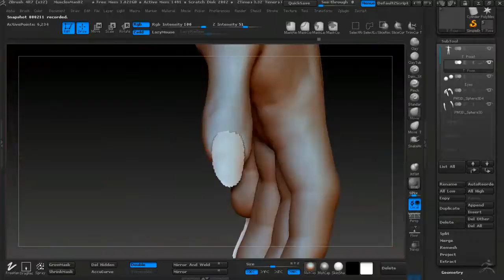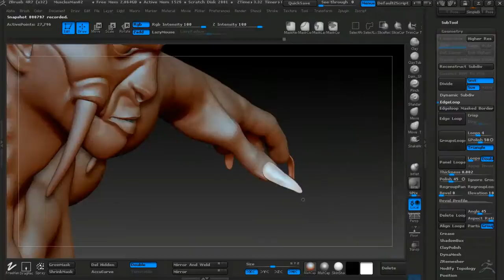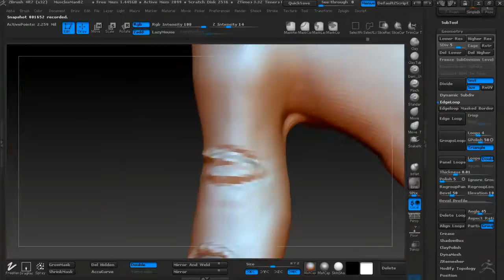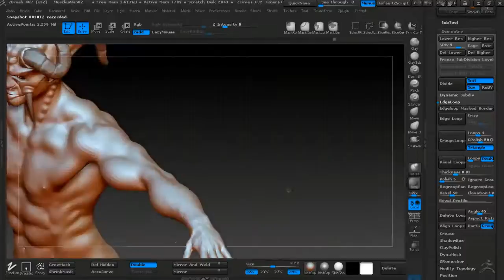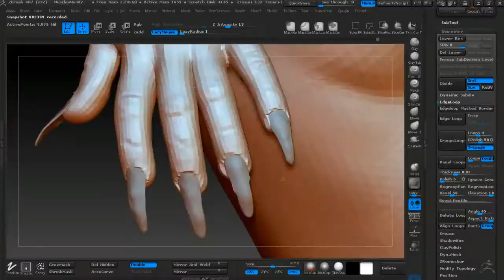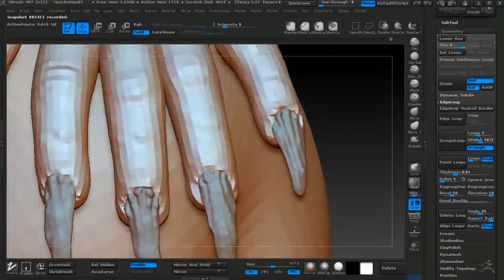ZBrush Character Sculpting | Alien creature Detailing Part2